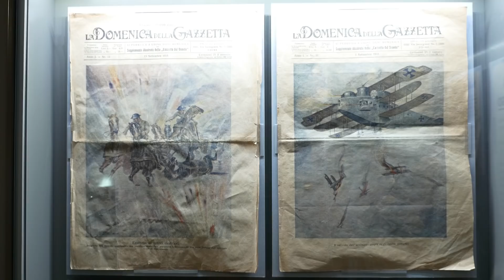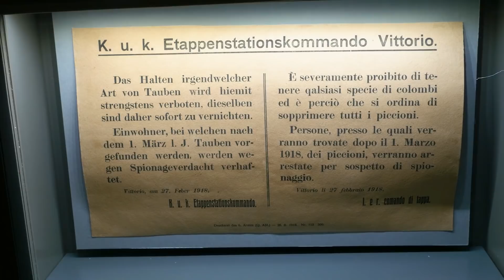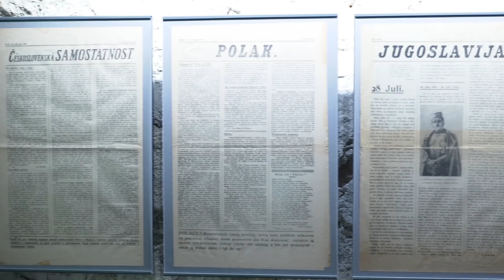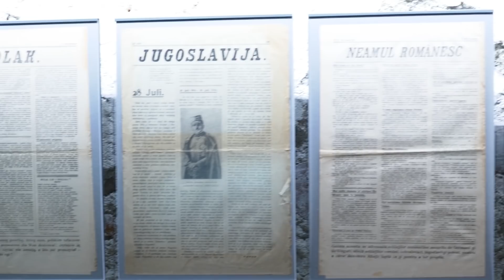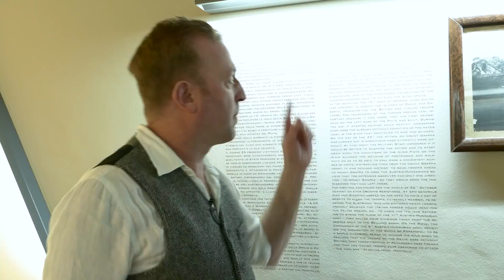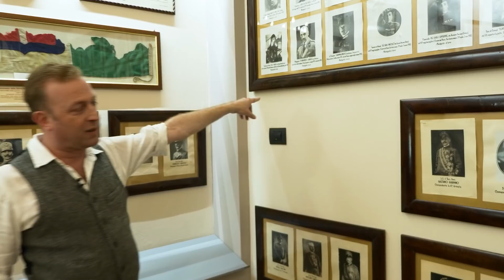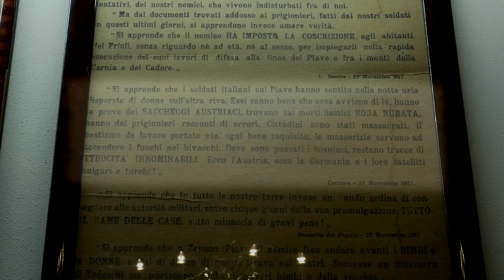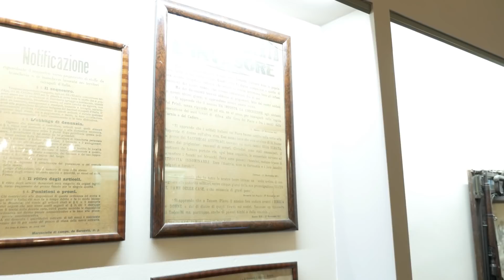Central Powers Occupation Of Italy I THE GREAT WAR On The Road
Indy takes a tour through the Museo della Battaglia Vittorio Veneto and explores the Central Powers occupation of Northern Italy and the set up for the famous Battle of Vittorio Veneto.

The Team responsible for THE GREAT WAR is even bigger:

- CREDITS -
Presented by : Indiana Neidell
Written by: Indiana Neidell
Director: Toni Steller & Florian Wittig
Director of Photography: Toni Steller,  Julian Zahn
Sound: Toni Steller
Editing: Toni Steller
Motion Design: Philipp Appelt
Research by: Indiana Neidell
Fact checking: Markus Linke

Author: Indiana Neidell
Visual Concept: David van Stephold
Producer: Toni Steller & Florian Wittig
Social Media Manager: Florian Wittig